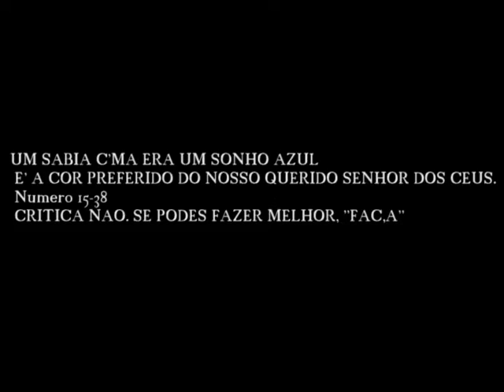Amandio Cabral - Sonho Azul